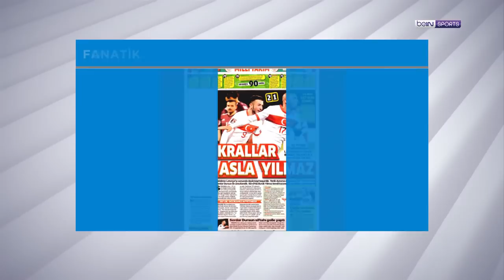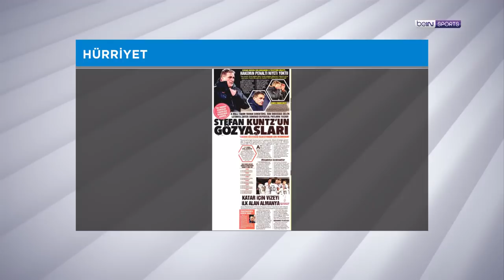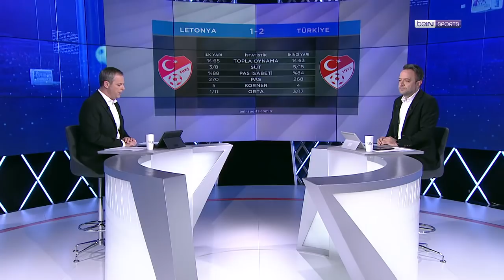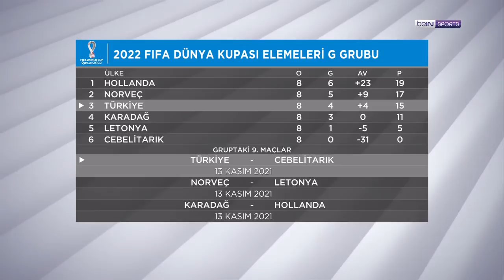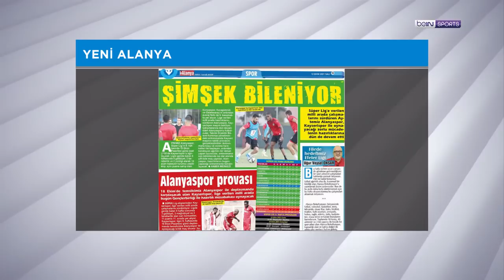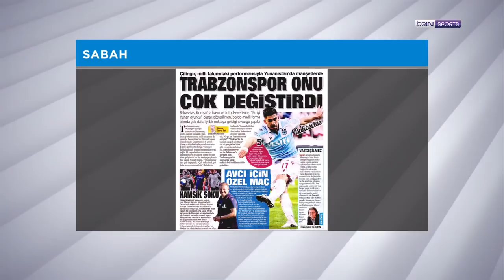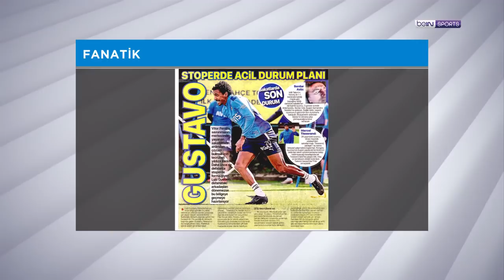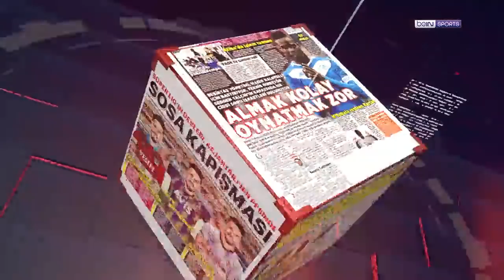Letonya 1-2 Türkiye, Stefan Kuntz, A Milli Takım | beIN MANŞET | Murat Caner & Uğur Meleke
beIN SPORTS'un gündem belirleyen programı beIN MANŞET'te bugün UğurMeleke ve MuratCaner, A Milli Takım'ın Letonya galibiyetini, Stefan Kuntz'u ve Spor Toto Süper Lig'de başlayacak yeni haftayı mercek altına aldı. Keyifli seyirler!

00:00 Giriş
01:30 Letonya - Türkiye maçı manşetleri
06:00 Stefan Kuntz ve Uğurcan Çakır maç sonu basın toplantıları
11:40 Letonya - Türkiye maçı değerlendirmesi
48:50 Yerel basından yansımalar
01:05:30 Trabzonspor
01:12:45 Fenerbahçe
01:18:20 Galatasaray
01:19:30 Beşiktaş